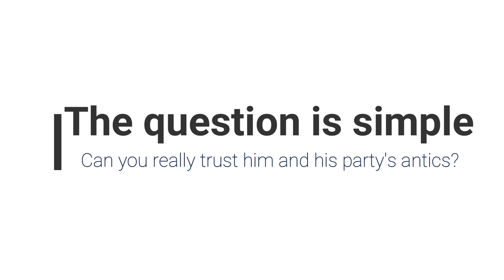CETA. FG tripping up over their lies.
One more aspect to to the Pandora's Box that is CETA.